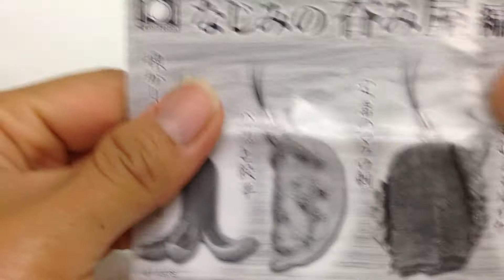なじみの呑み屋☆定番のマグロ刺